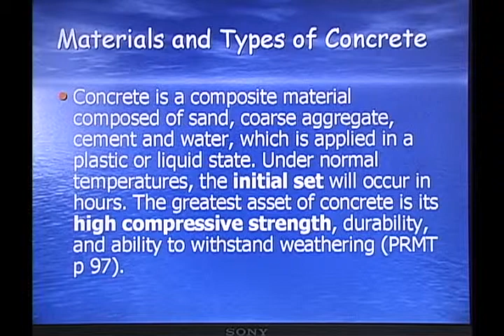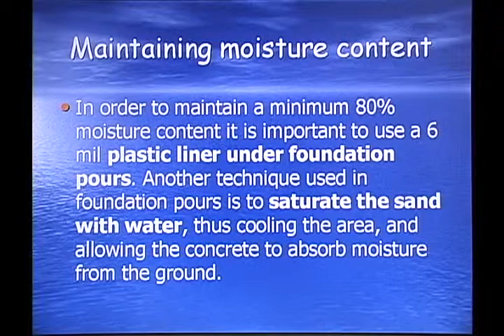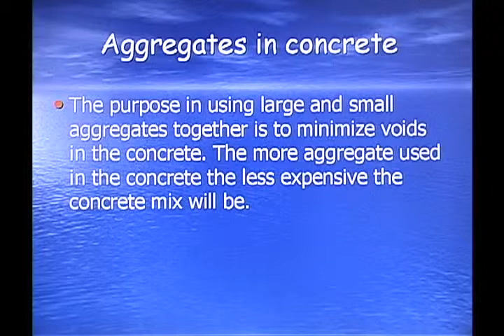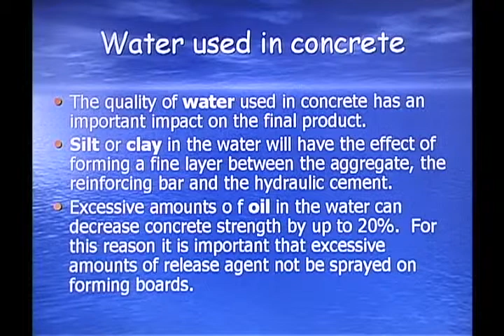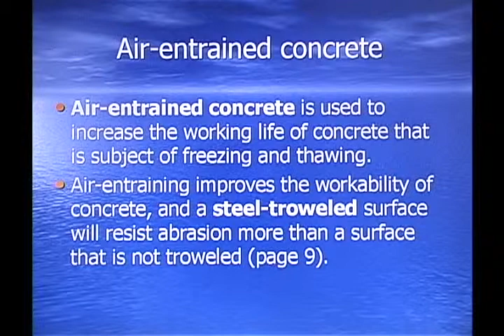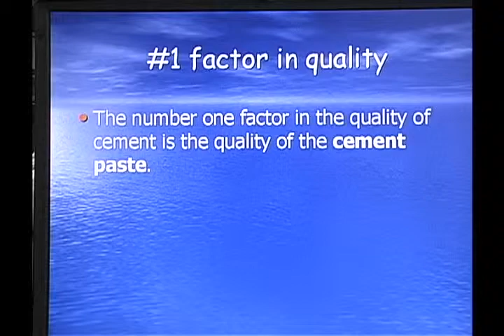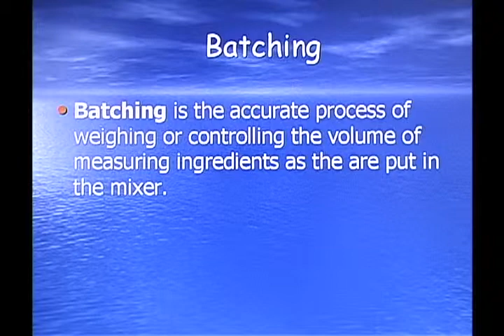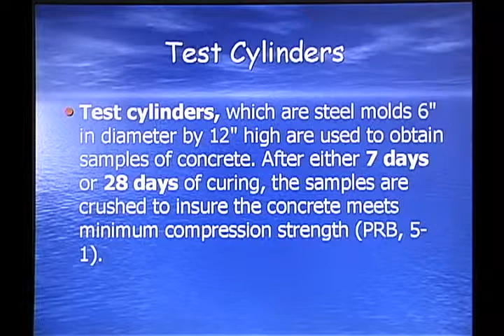Concrete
Brevard County Florida Contractor's Exam Prep Day Two